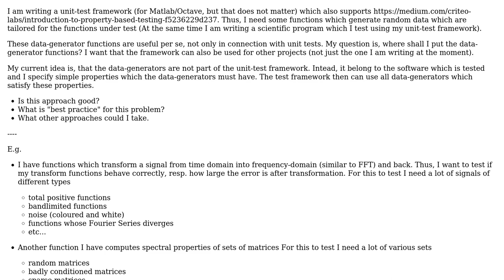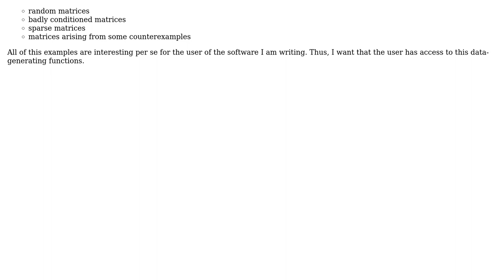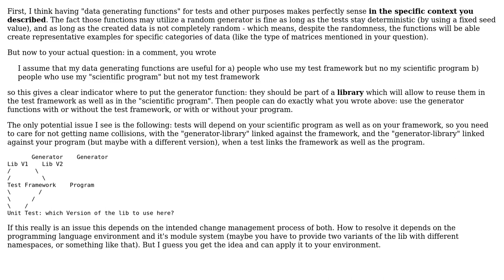Software Engineering: Where to put data generating functions for unit tests (2 Solutions!!)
Software Engineering: Where to put data generating functions for unit tests

With thanks & praise to God, and with thanks to the many people who have made this project possible! | Content (except music & images) licensed under CC BY-SA | Music | Images & others | With thanks to user tommsch user lennon310 user hc_dev user Doc Brown and the Stack Exchange Network Trademarks are property of their respective owners. You are responsible for your own actions.